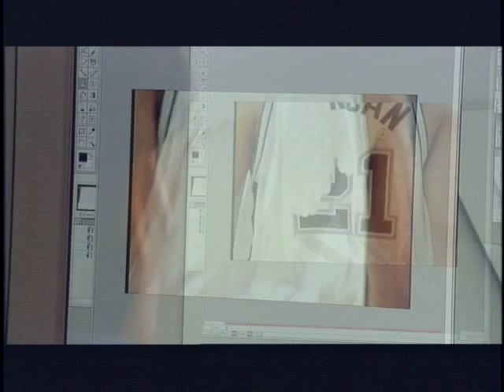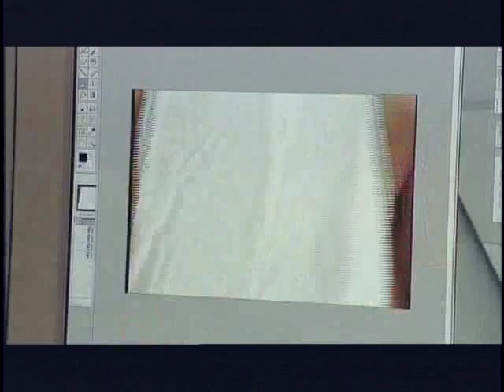Paul Pfeiffer | Art21 | Preview from Season 2 of "Art in the Twenty-First Century" (2003)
Paul Pfeiffer's groundbreaking work in video, sculpture, and photography uses recent computer technologies to dissect the role that mass media plays in shaping consciousness. Pfeiffer's intimate and idealized video works are often presented on small LCD screens and loop infinitely—meditations on faith, desire, and a contemporary culture obsessed with celebrity.

Paul Pfeiffer is featured in the Season 2 episode "Time" of the Art21 series "Art in the Twenty-First Century".